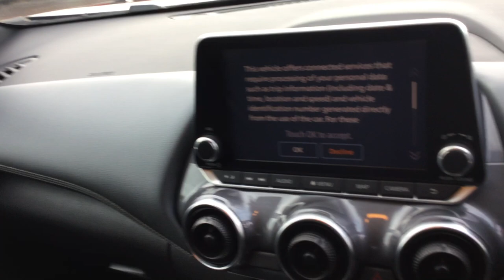Black Nissan Juke at Wilsons of Rathkenny